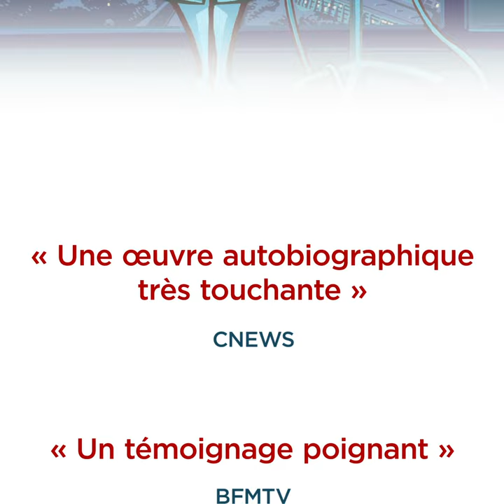"À coeur ouvert" par Nicolas Keramidas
Atteint d’une malformation cardiaque, Nicolas Keramidas nous ouvre les portes de son intimité et se livre à cœur ouvert sur son parcours hospitalier.